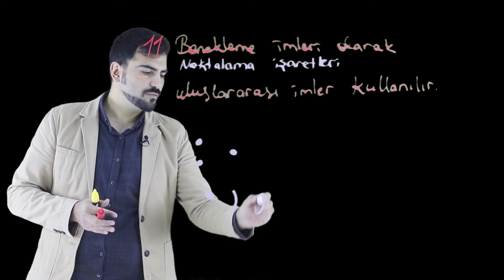24) Göktürkçe Öğreniyorum (2022) - Yazım Kuralları [11. Kural]